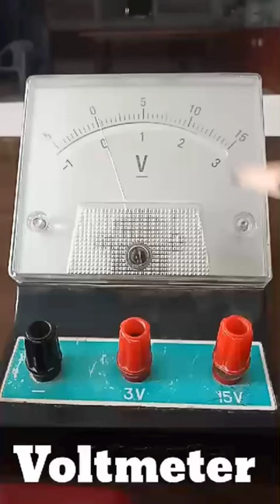Voltmeter foryou shorts short physics science